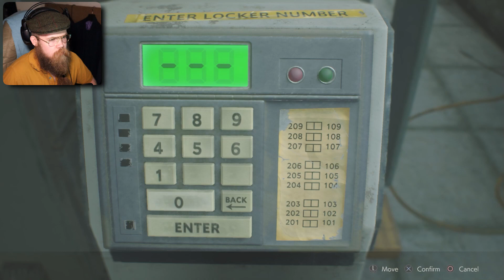ANOTHER PROSPECTIVE | RESIDENT EVIL 2 (CLAIRE) - Part 1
Resident Evil 2 (Claire) Remake Part 1 (Let's Play) 1080p 60FPS on PS5. Resident Evil 2 Remake full game walkthrough from beginning to ending which includes full game review, all missions, all cutscenes and ending of the story, note this is not my first Reaction to this game.

Video Title: ANOTHER PROSPECTIVE | RESIDENT EVIL 2 (CLAIRE) - Part 1

Hi people my name is Aran or “GintNub.” Now I LOVE uploading videos on Lets Play Walkthroughs and tons of Story game driven video games!
,more or less I'm a gamer for fun.